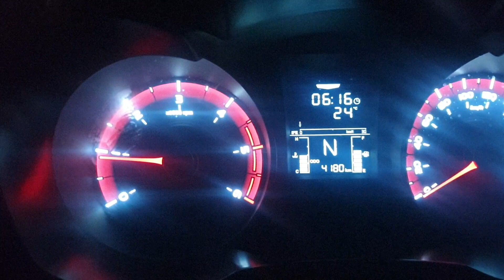KASAULI | a halt at FAGU Himachal | ye konsa toll road hai jo hamesha khali pada rahta hai || 2022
Hello friends this is Rideon Ashok
I am passionate about motorcycle riding & loves to travel.
So guys “ k e e p  it   R a w   &   k e e p   I t   R o c k I n g ”

People also search :

Kasauli,delhi to kasauli,estate 5 kasauli

kasauli from chandigarh
birds view resort kasauli
msha kasauli
kasauli to chail
solan to kasauli
kasauli to solan
delhi to kasauli by car
kasauli india
seven pines kasauli
ros common kasauli
kasauli church
rosetum resort kasauli
birds view kasauli
kasauli himachal
saffronstays kasauli
mud house resort kasauli
mud house kasauli
christ church kasauli
5 estate kasauli
kasauli estate 5
kasauli market
kasauli resort kasauli
7 pines resort kasauli
estate five kasauli
himachal tourism kasauli
alpviram kasauli
kasauli trip
sunrise point kasauli
vistarooms kasauli
the mud house resort kasauli
marvel hills kasauli
zostel kasauli
kasauli road
delhi to kasauli road trip
rosetum hotel kasauli
pine peak kasauli
estate 5 kasauli booking
moksha resort kasauli
chail to kasauli
kasauli chandigarh
marvel hills resort kasauli
hills pride resort kasauli
deventure kasauli
kasauli view
book estate 5 kasauli
livingstone mountain adobe kasauli
manki point kasauli
kasauli rocks
rosetum resort in kasauli
new delhi to kasauli
morni hills to kasauli
tree house kasauli
hill view kasauli
hotel ros common kasauli
livingstone kasauli
estate 5 kasauli room price
kasauli hp
rosetum kasauli kasauli himachal pradesh
jangeshu kasauli
the dew drops kasauli
wildleaf kasauli
timber trail resort kasauli
pinewood kasauli
la pinekonez kasauli
5 states kasauli
divine valley kasauli
kasauli shimla
tripadvisor kasauli
kasauli solan
timber trail kasauli price
five estate kasauli
kasauli near chandigarh
zostel in kasauli
chandigarh to kasauli by car
kasauli hill
alpviram kasauli home stay
estate 5 kasauli booking price
delhi to kasauli by road
kasauli valley
dew drops kasauli

1.
2.
3.
4.
5.
6.
7.
8.
9.
10.
11.
12.
13.
14.
15.